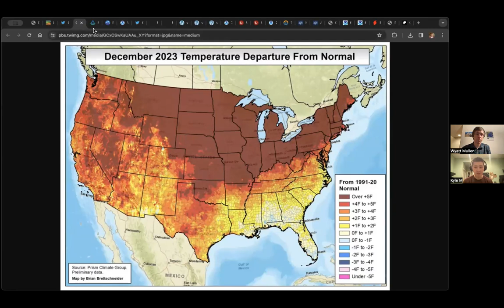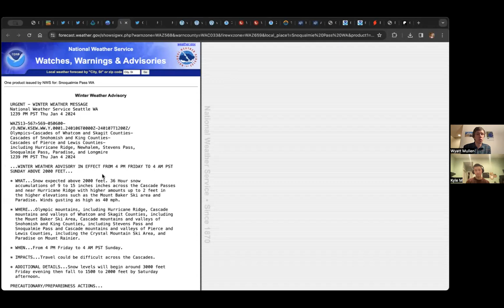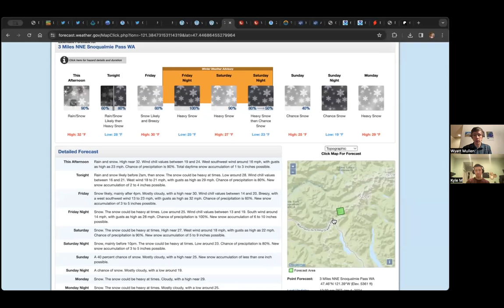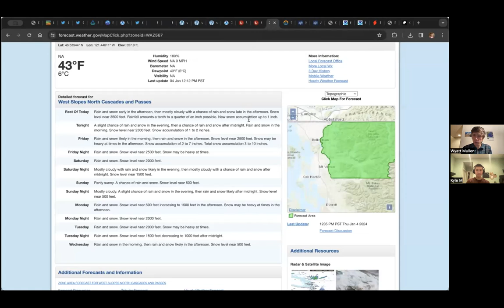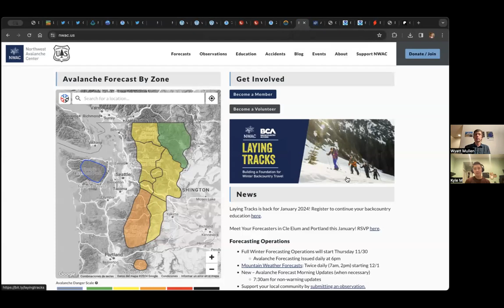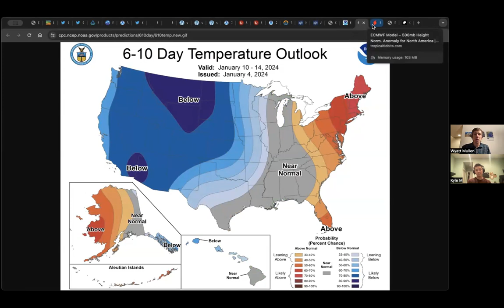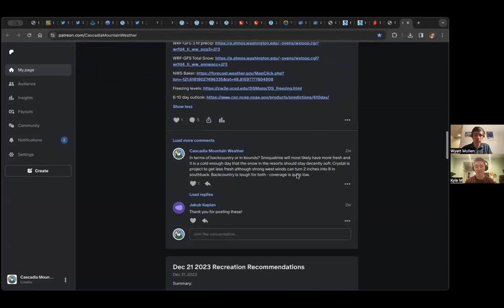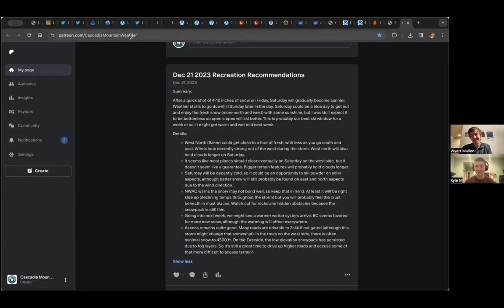Cascadia Mountain Weather: Winter Storms Incoming!!!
Winter appears to finally be arriving!